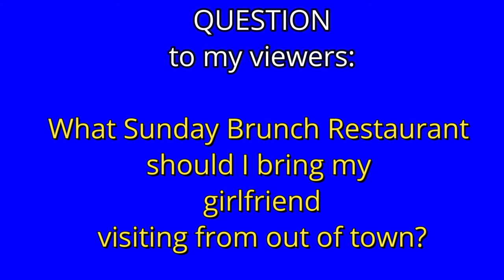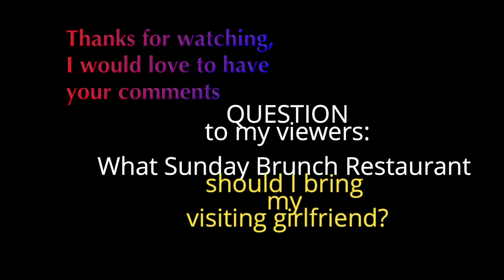Sunday Brunch - where would you go with a very dear friend from out of town?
In this Video:
my long lost girlfriend from out of town is coming to see me this weekend, I am SO EXCITED! I am going to taker her and her hubby for a Sunday Brunch either in Pompano or Lauderdale by the sea.
I have 4 choices, please WATCH and tell me WHERE would YOU go?

Like my Mother-in-Law, Dorothy (God Bless Her Heart), used to say:
darn right...